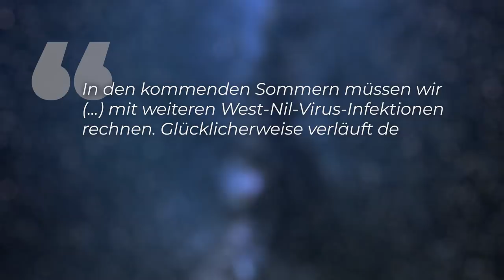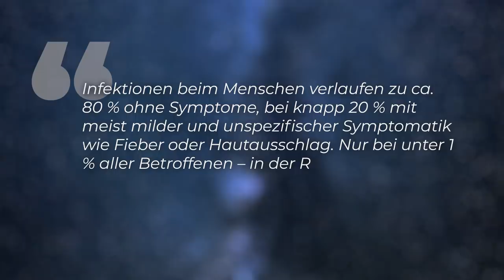Akute Bedrohung: Europas Mücken übertragen gefährliche Krankheiten! - Clixoom nature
Mücken werden immer gefährlicher und ihre Stiche können uns ernsthaft krank machen! Sie können gefährliche Erreger wie Zika-, Dengue- oder das West-Nil-Virus übertragen. Auch hier spielt der Klimawandel mal wieder eine entscheidende Rolle. Der milde Winter 2019/2020 lässt Stechmücken nun als Krankheitsüberträger zu einem ernsthaften und dauerhaften Problem in Deutschland werden.

Skript: Christine Kirchhoff
Schnitt: Julian Zahn